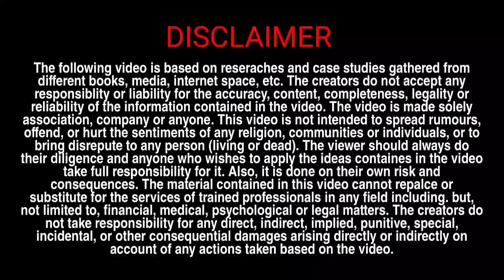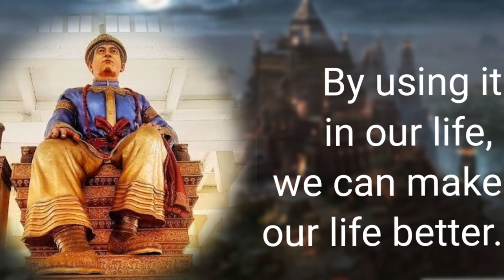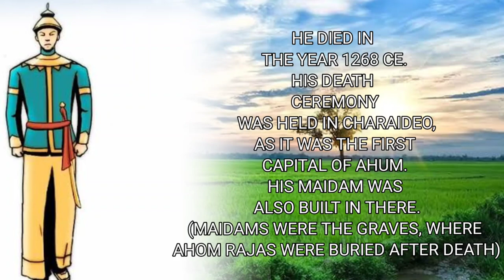First Ahom King Chaolung Sukapha || All about Sukapha Explained || Ahom Dynasty || 2PF talks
In this video we are explaining about the first king of Ahom Dynasty, Chaolung Sukapha. We included the topics like how he came to Assam, where he first made the capital of Assam and from where did he came. At the half, we added the topics like what he has given to the Assamese culture. We concluded the video with what we should learn from him to live a better life.

2PF talks gives the information regarding the recent topics. In the shorts section , 2PF talks shares interesting facts .
If you want long videos on this channel then you can visit our playlist "RECENT TALKS".